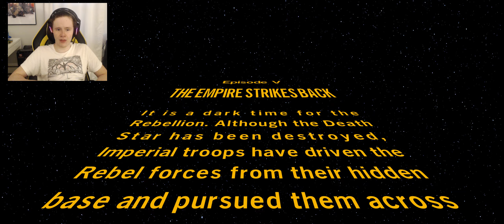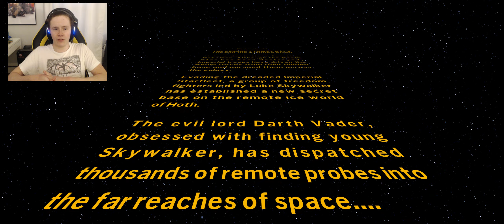THE EMPIRE STRIKES BACK | Lego Star Wars: The Skywalker Saga #13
In this video, we begin The Empire Strikes back, Episode 5 in my Lego Star Wars: The Skywalker series as we need to find Luke and defend the rebel base!

If you enjoyed this video, please don’t forget to leave a like as it helps me out a lot!

Channel Rules:
1. No Hating or discriminating myself or other viewers in the comments/live chat
2. No swearing or cursing unless I am playing a more mature game(I will tell you if this rule is ever exempt.).
3. No Racism or Sexism! (THIS IS YOUR ONLY WARNING).
4. No Self-Advertising in the comments or live chat!
5. No Spamming! (This applies to both Live Chat and the comments section.)
6. Be nice to Me and Other Viewers in the comments/Live Chat
7. Do not ask to be a Moderator!
8. Have Fun and enjoy my content!